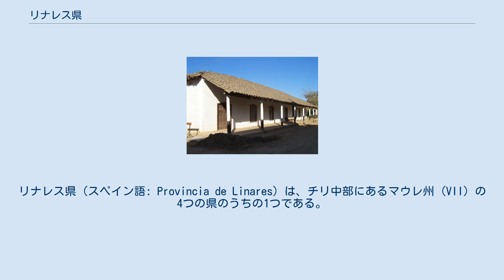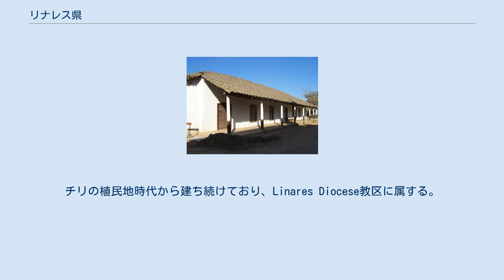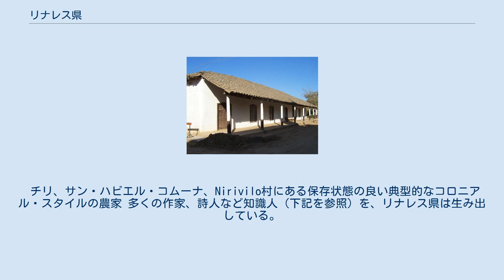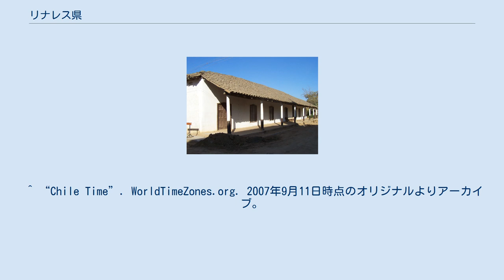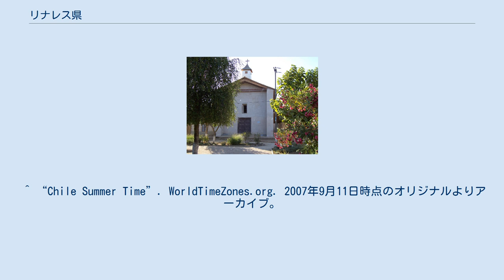リナレス県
リナレス県（スペイン語: Provincia de Linares）は、チリ中部にあるマウレ州 (VII) の4つの県のうちの1つである。
県都で最大の人口を抱える中心都市はリナレス市。
 県であるリナレスは、第二級行政区画であり、大統領によって任命される知事が政治を行っている。
知事はLuis Suazo Roca。
 県は、各自治体の市長と議会により政治が行われる、8のコムーナ（スペイン語：comunas）から構成される。
 県は、チリ本土のまさに中心に位置しており、県都は、サンティアゴの303 km南、農業とブドウ栽培が盛んな地方の中央に位置する州都・タルカの50 km南にある。
以下は、国立統計研究所（INE）の2002年国勢調査による。
 県の人口の45%は、地方に住んでおり、マウレ州の33%、チリ全体の13%と比較して多くなっている。
この特徴は、チリの他の県に比べ、特別な文化的・社会経済的な側面があることによる。
 チリ、リナレス県、サン・ハビエル・コムーナのNirivilo地区の教会。
チリの植民地時代から建ち続けており、Linares Diocese教区に属する。
 リナレス県は、穏やかな地中海性気候である。
夏は暑く、主に乾燥しており（11月から3月にかけて）、最も暑い時期には、摂氏32度以下に達する。
冬（5月下旬から9月中旬にかけて）は、やや湿度が高く、雨が多い傾向にあり、最高気温が摂氏15度、最低気温が丁度0度である。
県の南部の東側にあるパラルでは、降水量が豊富であり、この地方の稲作によい影響を与えている。
灌漑は多く使用されている。
 好ましい気候条件と良い自然の灌漑のため、リナレス県では、農業を多様化させることができている。
また、ワイン醸造産業では、国内外の市場を占めている。
ワインのうち数種類は県内で生み出されている。
県は、チリ中央峡谷のブドウ栽培地域の1つであるモール・バレーに位置している。
 リナレス県では、特にパラル周辺で、チリ産の米の74%を生産している。
また、県は、ワイン、ブドウ、キウイフルーツ、ベリーなどを輸出している。
リナレスの都市は、チリのテンサイ生産の重要な中心である。
 チリ、サン・ハビエル・コムーナ、Nirivilo村にある保存状態の良い典型的なコロニアル・スタイルの農家 多くの作家、詩人など知識人（下記を参照）を、リナレス県は生み出している。
この中には、著名な詩人・ノーベル賞受賞者であるパブロ・ネルーダが含まれている。
彼は、パラル生まれである。
さらに、リナレス県には、チリの民俗学者うちの幾人かの家があり、歌手、作曲家、民俗学・博学研究者のマーゴット・ロヨラもいる。
県には多くの活動的な民族グループがある。
 ^ a b c （スペイン語） “Territorial division of Chile (PDF)”. National Statistics Institute (2007年). 2011年3月18日閲覧。
 ^ “Chile Time”. WorldTimeZones.org. 2007年9月11日時点のオリジナルよりアーカイブ。
2010年7月28日閲覧。
 ^ “Chile Summer Time”. WorldTimeZones.org. 2007年9月11日時点のオリジナルよりアーカイブ。
2010年7月28日閲覧。